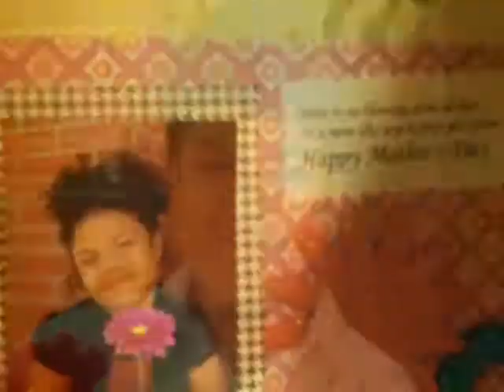Tongan ôfamily pictures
Once upon a time in California